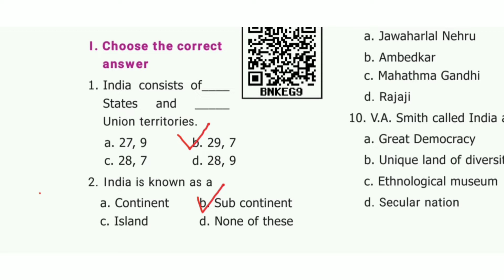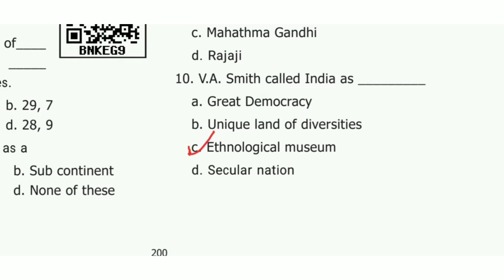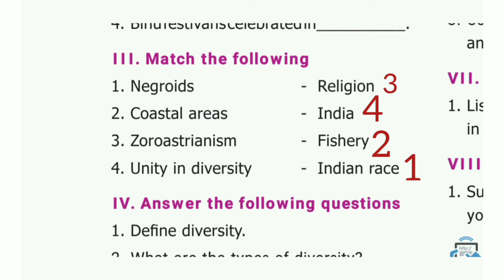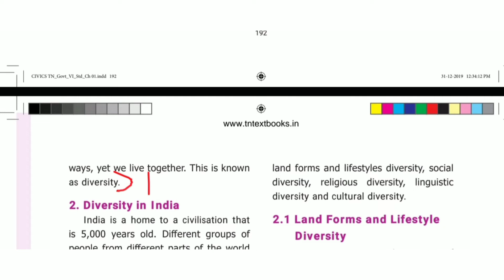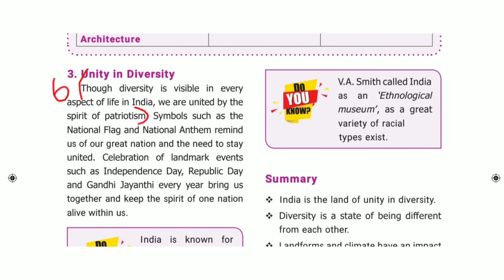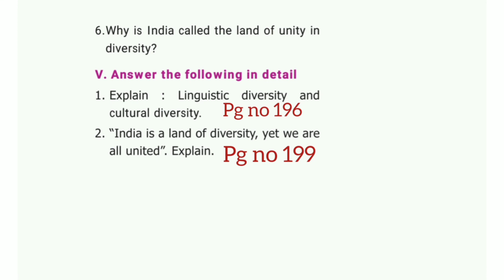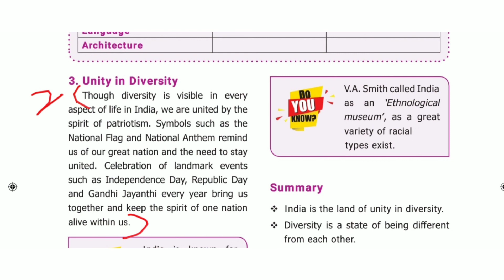6th std social science 1st term new book back questions || Civis - unit 1 || understanding diversity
6th std social science 1st term new book back questions || Civis - unit 1 || understanding diversity